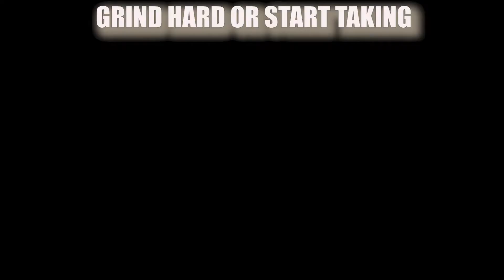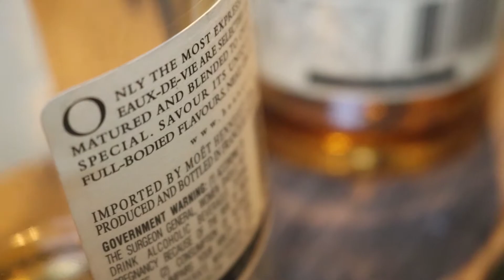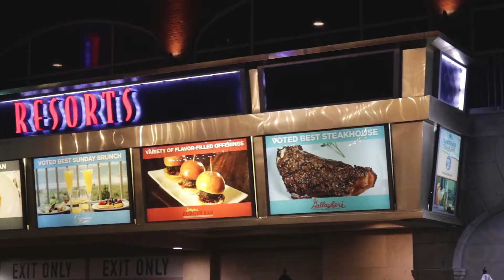Summmer 2020 Millville VIBES FILMED BY @ Smoove Film